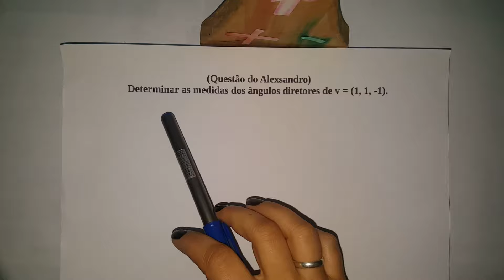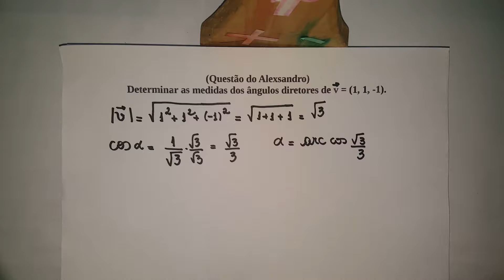Ângulos Diretores - cossenos diretores - R³ - Professora Edna Mendes